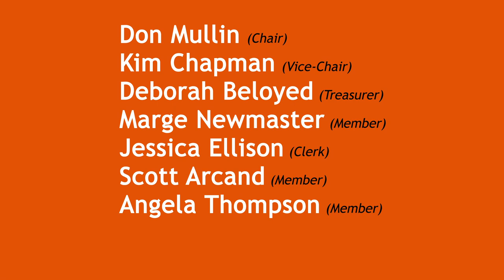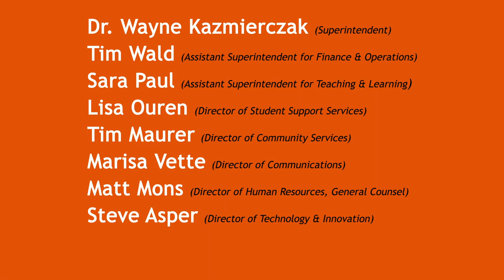2020 Area Learning Center Graduation Ceremony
Join us in celebrating along with and honoring the White Bear Lake Area Learning Center's 2020 Graduates! Go Bears!